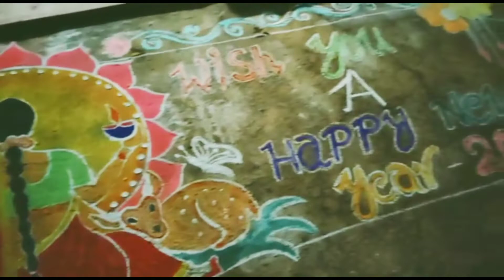Happy New Year To All - 2023💐💐💐 | Neeli thoughts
Wish you a happy new year to all 💐💐💐

NEELI THOUGHTS 🙏🙏🙏